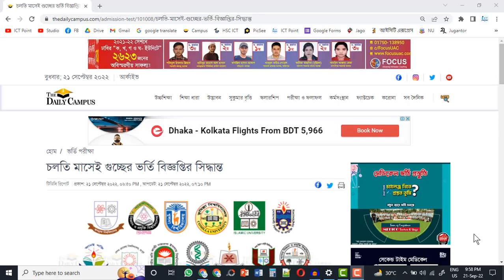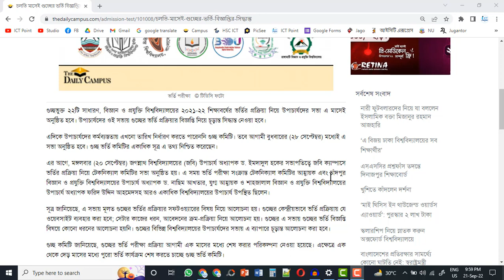গুচ্ছ ভর্তি বিজ্ঞপ্তি নিয়ে গুরুত্বপূর্ণ আপডেট | GST ভর্তি সার্কুলার আপডেট ২০২২ | GST Admission 2022